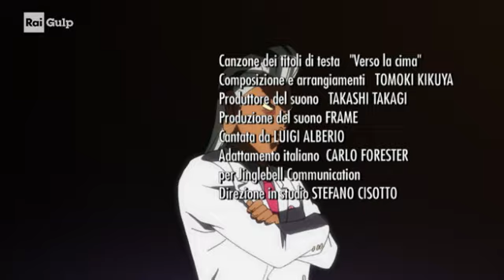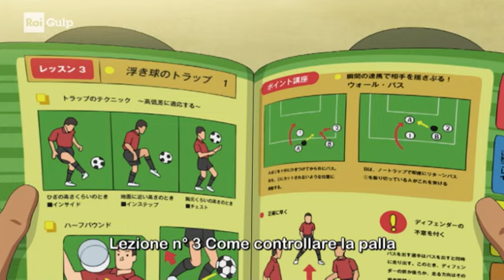Inazuma Eleven Ares ITA EP12 [La Forza della Passione]